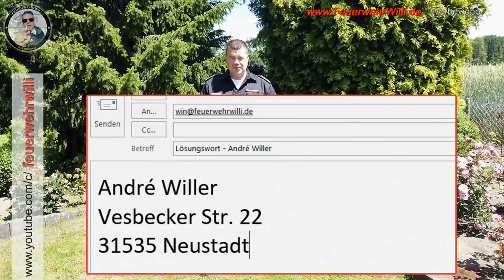GEWINNSPIEL bei FeuerwehrWilli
FEUERWEHRWILLI hat was für euch :)
GEWINNSPIEL

Zu gewinnen gibt es:
- 1 x Hohlstrahlrohr
- 2 x 30m Rhino
- 2x Schlauchpaket Tragesystem

WIE KANNST DU DABEI SEIN?

Die Buchstabensuche beginnt...

Auf der Facebookseite von der Jakob Eschbach GmbH sucht ihr im Titelbild das Wort in roter Schrift.
Aus dem Wort brauchen wir die Buchstaben: 3,4,7 und 8

sucht ihr im Titelbild das letzte Wort, das rot umrandet ist.
Aus dem Wort brauchen wir die Buchstaben:  1,4,5 und 6

Auf der Facebookseite der Dönges GmbH & Co.KG sucht ihr im Titelbild das letzte rote Wort.
Aus dem Wort brauchen wir die Buchstaben: 2 und 3

Und von meiner FeuerwehrWilli Seite habe ich ein Gewinnspielpost – die 3 Buchstaben machen das gesuchte Wort komplett

Mailadresse:
WICHTIGE SPIELREGELN:
Die Verlosung wir durchgeführt durch André Willer - FeuerwehrWilli

Die Daten wurden NUR für die Verlosung genutzt.
Es gibt KEINE sonstige Nutzung der Daten.

Wer mehr als eine Mail schickt, ist aus dem Rennen.

Teilnahmeschluss: Sonntag 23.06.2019 um 12:00 Uhr

Verlosung: Am Sonntag, den
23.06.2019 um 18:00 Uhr